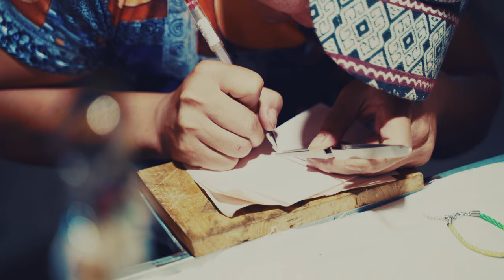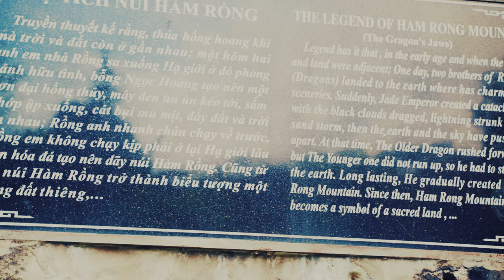Vlog Vietnam Family Vacation Part 7 Sapa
Vlog of family vacation in Vietnam

Cat Ba Ferry
Sapa
Sapa Night Market
Fansipan
Ham Rong Mountain
Sapa Herbal Bath
Ta Van & Lao Chai Village
Rice Terrance Fields
Muong Hoa Valley
Sapa Relax Hotel
Sapa Lake
Fish Hotpot
Sapa Grill

Equipment used:  Sony A7R2, DJI Spark, and GoPro